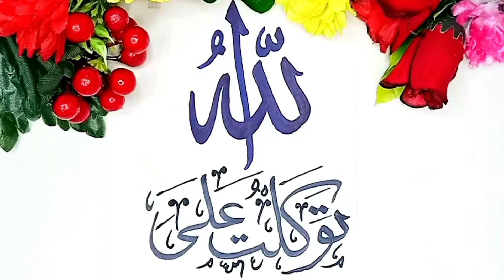║ توکلت على الله ║